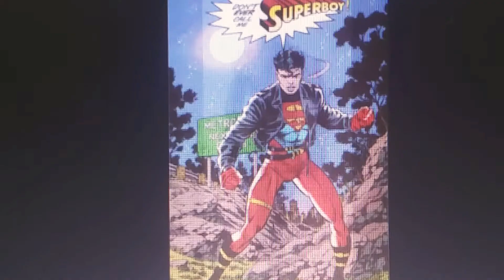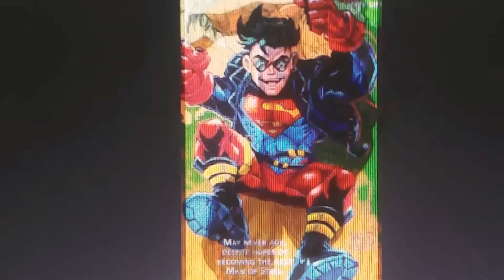superboy kob el tribute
Superboy/kob el he's  a clone of lex and Superman dna he in reign of Supermen comic you have the powers of Superman he battle Superboy prime and he on all comics tv series animated movie and video game
what you thinking Superboy better on DC universe.